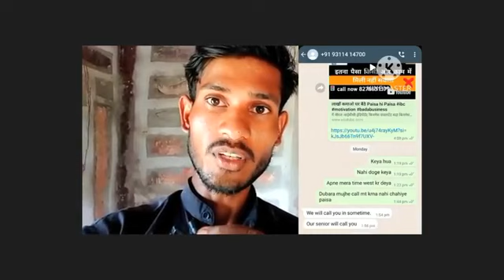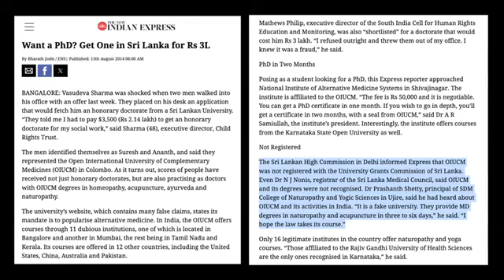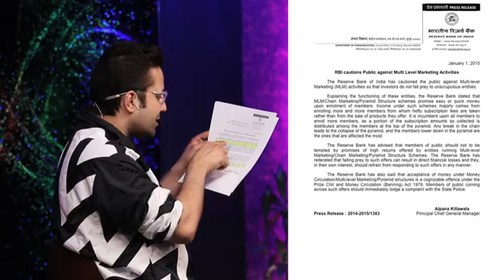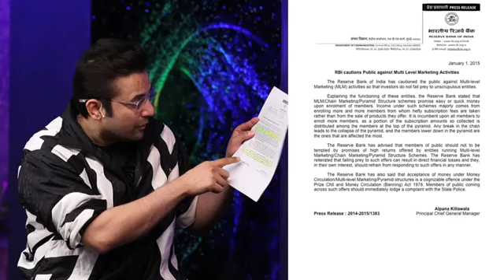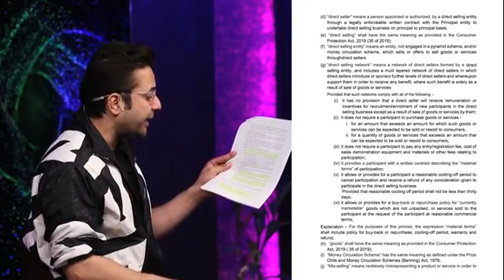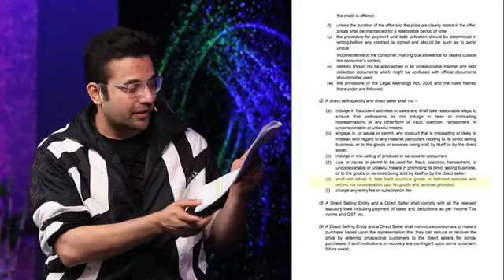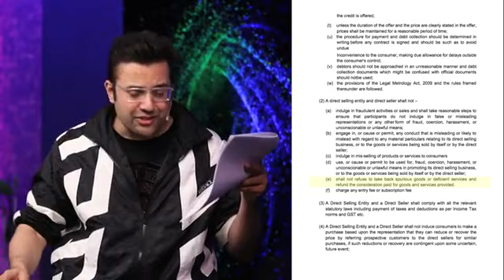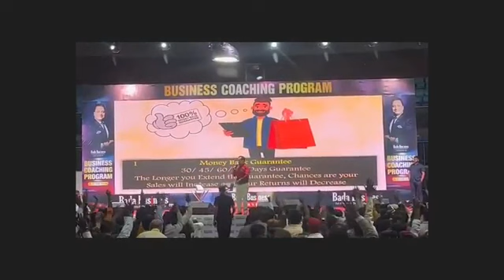sandeep maheswari ne laga di vivekvindra ki vaat/